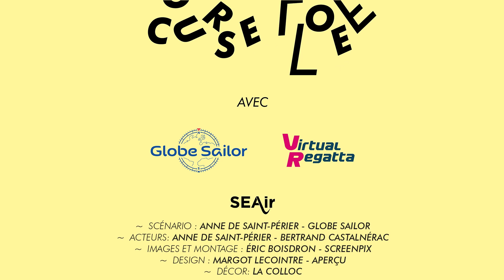📽 COURSE FOLLE📽 ROUTE DU RHUM🥃 - Episode 4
Après une rude première semaine ponctuée de tempêtes successives, Bertrand est à la limite de l'homme et du bateau, l'escale s'imposera-t-elle afin de permettre au valeureux skipper de préserver son bateau, mais aussi ses proches, inquiets ?...